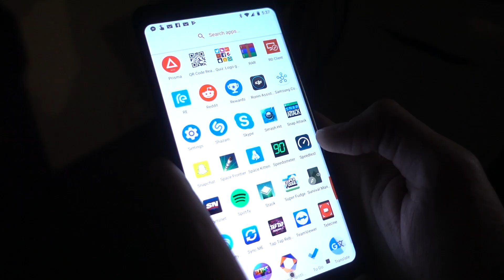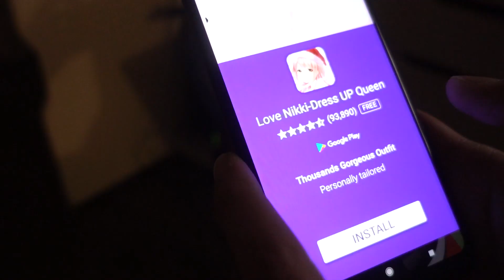DÉSOLÉS DE VOUS ÉNERVER... | 7 décembre 2017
OMG LE JEU SORT CE SOIR À MINUIT!!! On est désolés de vous énerver avec ça, mais on est vraiment excités! Dites nous si vous voulez en savoir plus sur la création du jeu :D

Questions fréquentes :
Mon âge : 24 ans
L'âge de Jay : 24 ans
Notre chat: Il s'appelle Fudge et il a 4 ans